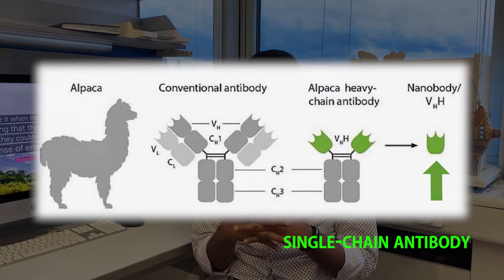Can a scientist work outside academia? What are my options? Dilantha Perera | International Science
[Subtítulos al español vendrán pronto] This is part of a series about scientists from all over the world :).
Ah, the million dollar question: is there any other place for scientists than academia/teaching? Today Dilantha Perera, from Sri Lanka, talks about his experience: having to choose his career path (he talks about how to deal with some things such as external pressure), being a molecular biology PhD student and answers some common questions other young scientists might have when they have to define their direction. There is a wide variety of things people can do and usually don´t know about. Moreover, he talks a bit about what he did in his PhD (worked with nanobodies) but the main focus of the interview is this other aspect of the PhD life that sometimes gets neglected.

Dilantha did his undergrad at Jacobs University (Bremen, Germany) and then his master and PhD in molecular biology at the IMPRS for MolBio (Göttingen, Germany / Max Planck Institute for Biophysical Chemistry).

Which topics are you interested in seeing next? Let me know!
Xoxo,
Mel.-

*Credits:
- Direction and camera: Mel Nuesch.
- Intro & banner: Lucía Pérez Caraballo (Instagram @LupinGraphics)
- We use publicly available material from Pexels, Free Music Archive and YouTube Library. Occasionally some pictures were acquired with iStock (with membership).